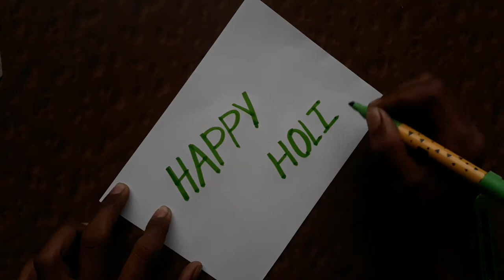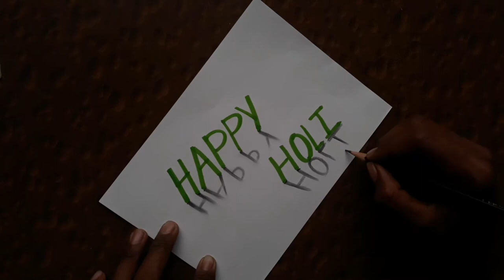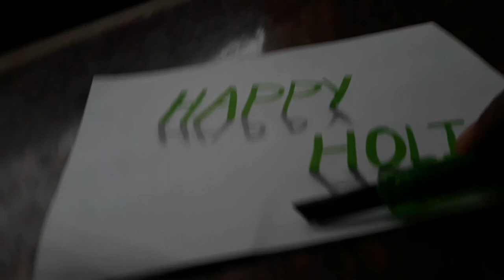Happy holi - Drawing 3D Text Art For Beginners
Hello frinds this video is speciali made..for indian festivel holi...